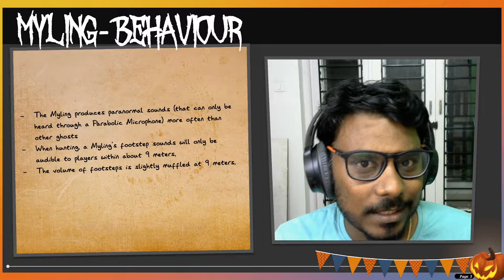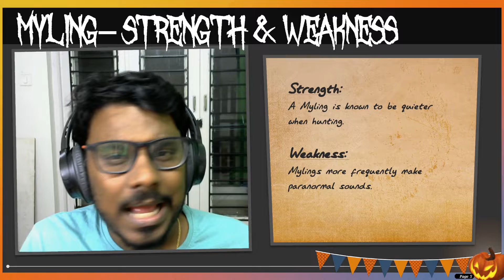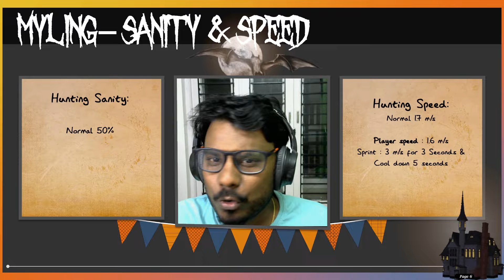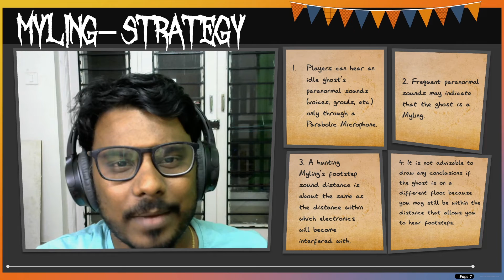How to Play Phasmophobia | Advanced Guide #6 | Myling Ghost Explained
Hi all,

I am Udh4y who is regularly started playing and streaming Phasmophobia Tamil live. Phasmophobia live in tamil will be streamed weekly 4 days a day. I also play many random challenges in phasmophobia like phasmophobia solo live (phasmophobia tamil solo live) as well as no evidence challenge, random map solo challenge, High school solo challenge, Asylm solo challenge.

For more phasmophobia tamil gameplay checkout our phasmophobia gameplay tamil playlist

Phasmophobia Advanced guide tamil.

Myling Ghost explained tamil

This video about how play Phasmophobia in Tamil. Explained in Tamil. Phasmophobia tutorial in Tamil.

We are new players practicing to become good Entertainers of Tamil gaming. We will provide you more and more gaming contents...

Daily live timing 9 pm to 11 pm

Computer Specifications :
Processor: Intel Core i7-6700
Graphics card : MSI Geforce GTX 1060 Gaming (6GB)
Mother board : Gigabyte z170m-d3h
RAM : 16GB DDR5
Cabinet :
28" 4K Monitor: BenQ EL2870U
Headphone : Sony WH-CH700N noise cancelling